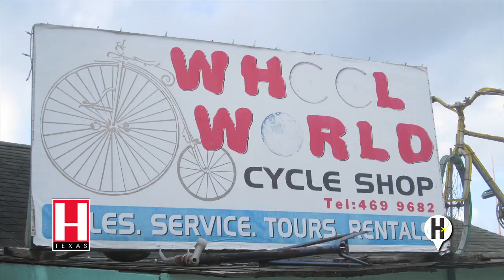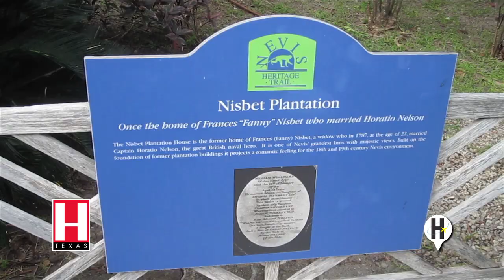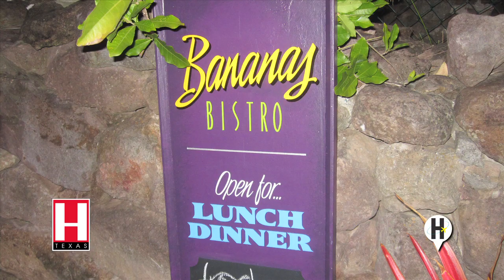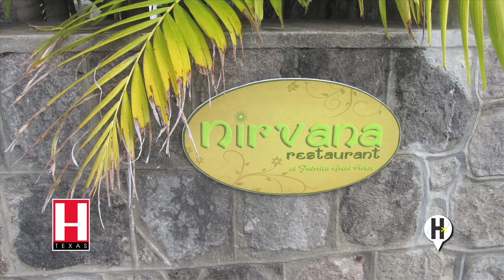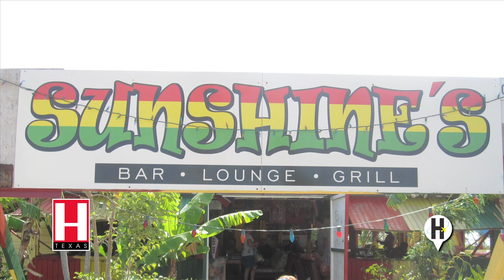Nevis Luxury Caribbean Travel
Join H Texas Magazine on a journey to discover one of the Caribbean's hidden gems: Nevis.  The Four Seasons offers luxury and every turn and St. Kitts it just 10 minutes away via boat.